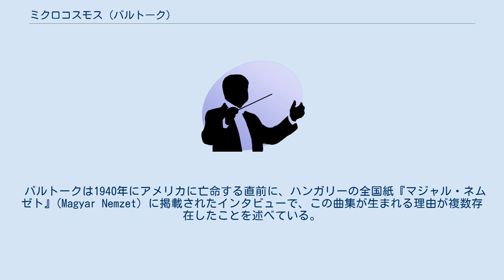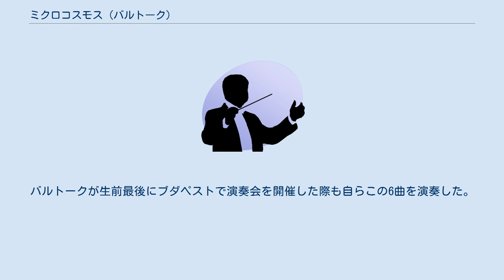ミクロコスモス (バルトーク)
『ミクロコスモス』（ドイツ語：Mikrokosmos, ハンガリー語：Mikrokozmosz）Sz. 107, BB 105は、バルトーク・ベーラが1926年および1932年から1939年にかけて作曲した全6巻、153曲の小品からなるピアノのための練習曲集である。
ピアノ演奏の教材として企画され、難度が漸進的に上昇する構成である。
 バルトークは1940年にアメリカに亡命する直前に、ハンガリーの全国紙『マジャル・ネムゼト』(Magyar Nemzet) に掲載されたインタビューで、この曲集が生まれる理由が複数存在したことを述べている。
 この曲集の中の1曲（81番）は、1926年に発表された『9つのピアノ小品』の出版に際して除外された「10曲目」だった。
当時、初心者向けの教則本を記す勧めがあり、とても簡単な曲を書こうと考えて、除外した曲も含めた曲集を計画した。
 1932年の夏に手掛け始め、この年に40曲、翌年に40曲、1938年までに20曲、合計で100曲の小品を仕上げた。
 1933年から次男ペーテルがピアノの練習を始め、これらの曲を実際に試すよい機会が訪れたと考えた。
後年にペーテルは、レッスン中に書いた曲も含む、と回想した。
実際この試みはバルトーク自身にとって、非常にためになった、と述べている。
 作曲に至る動機に教育的意図が強いことは明らかだが、作曲の最初期の段階で難易度の高い曲を作曲していることから、「教育的」概念は広い範囲で理解される。
この曲集はピアノ教育の枠を越え、バルトークの音楽語法を知る上で格好の研究材料とされる。
 バルトークの遺した自筆譜の研究によれば、ほとんどの曲は1932年から1933年に作曲され、第1巻の36曲のうち最も易しい曲を含む19曲が1939年に書きあげられていることや、1926年に実際は81番の他にも137番『ユニゾン』および146番『オスティナート』のスケッチが作成されていた。
数十曲は1913年に出版された『バルトーク＝レショフスキー・ピアノ教本』への言及を含むが、これらの曲が実際にこのピアノ教本の改訂版のために、ミクロコスモスとは独立して作曲されたか否か不明である。
 元来がピアノ練習曲集であるため、ほとんどが演奏時間1分弱から2分程度までのごく短い曲だけで構成されている。
様々なキャラクターの短い曲が集合していることなども含め、ミクロコスモス（小宇宙）の名はこれにちなむものである。
 教本として使う際のアドバイスとしてバルトークの指示が添えられ、4巻までは初歩段階で、特に3巻までは習いはじめてから1 - 2年のうちには修得するように、と記されている。
 最初は両手を移動させず、左右が同じ動きをなぞる練習から始まる。
旋律と伴奏、といった決まり切った形を取る曲は少なく、対位法的な技術が多く含まれる曲が多く、歌を伴った曲が含まれているが音階練習等は含まない。
作曲者が、これについては音楽教師が知っているはずだから他の教本で学んで欲しい、と注釈をつけている。
 バルトークはピアノ教育にも関心が深く、子供用のピアノ曲集として他に「子どものために」など、ピアノ教則本として「バルトーク＝レショフスキー・ピアノ教本」がある。
これらは、やや初期の作品で民族音楽的傾向が強いが、『ミクロコスモス』は民族的な曲以外に、対位法を活用したバッハや性格的小品の大家であるシューマンを讃えるとして彼らの作風を模倣した曲や、複数の旋法を使ったものや調性が揺れ動く無調的な曲、複雑なリズム構造を導入した曲など、より広く現代音楽的な曲などの多様な作品を含む。
「ピアノを通しての現代音楽への入門書」との評がある。
 序盤は容易で初心者の練習に適するが、次第に難易度が上昇する。
6巻後半の曲、特に148番以降の『ブルガリアのリズムによる6つの舞曲』とバルトーク自身が題した6曲（ピアニストのハリエット・コーエンに献呈している）は、コンサートでアンコールなどに用いられる。
バルトークが生前最後にブダペストで演奏会を開催した際も自らこの6曲を演奏した。
 3巻から6巻のうち7曲は、バルトークがディッタ夫人と共演する演奏会のために2台ピアノ用に編曲している。
『2台のピアノのための「ミクロコスモス」からの7つの小品』。